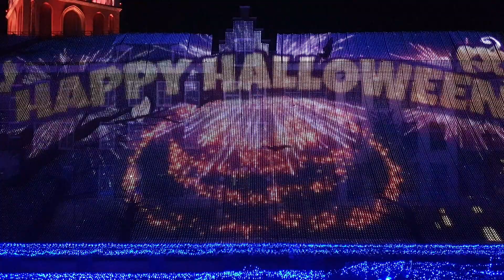燈光Show 豪斯登堡萬聖節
「豪斯登堡」以萬聖節為主題設計的「燈光Show」，生動活潑！是豪斯登堡夜晚的特別演出。在特別的節日到豪斯登堡有驚奇體驗，白天Halloween遊行舞蹈秀，夜晚Halloween燈光秀，想綜觀園區，推薦登上魔天輪，登高望遠可預覽豪斯登堡歐洲風格建築、白天花海、夜晚燈海，一覽豪斯登堡的全景。就可知那個方位是你想去體驗的。挑定後一定要近距離去體驗感受燈光show 的奇妙感覺。「豪斯登堡」四季各有風情。白天遊行舞蹈show 是親子熱門體驗、各種刺激科技遊戲、3D 戲劇觀賞、夜晚的光燈show 給我們不同的氛圍感受，一定要留到晚上夜遊，園區的燈光show別有特色。豪斯登堡Huis Ten Bosch是親子去日本九州遊的好去處。只要是到日本的九州、福岡的旅遊到此一遊，日本 Huis Ten Bosch這景點，會讓你有不同的日本城市體驗。是日本九州多彩的旅遊景點之一！